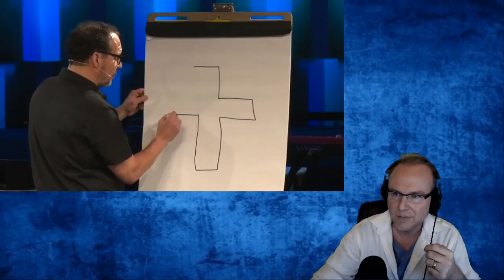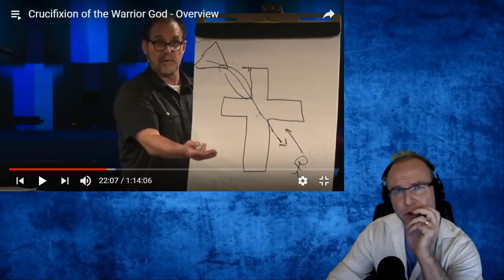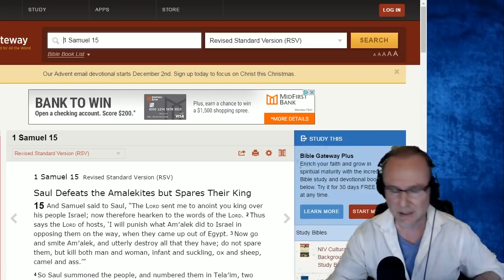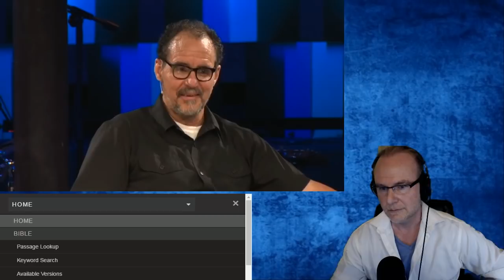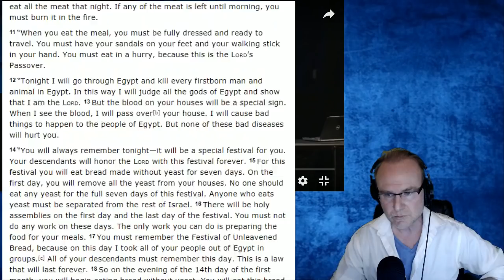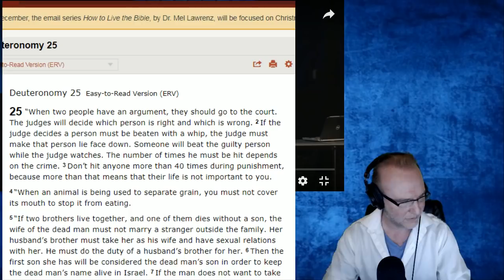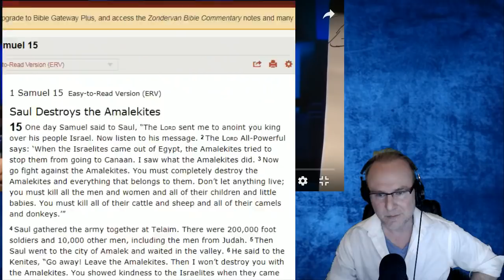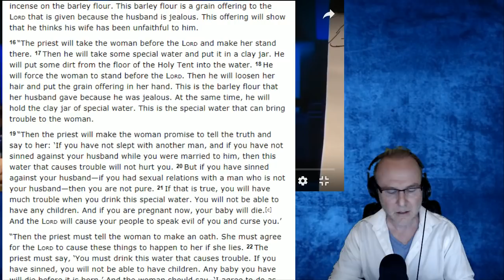Why I no longer go to church; Pastor Greg Boyd "Crucifixion of the Warrior God"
Why I no longer go to church, sermons like these; Pastor Greg Boyd's original video can be found

Gregory A. Boyd (born June 2, 1957) is an American theologian, pastor, and author. Boyd is Senior Pastor of Woodland Hills Church in St. Paul, Minnesota and President of Reknew.org.[1] He is one of the leading spokesmen in the growing Neo-Anabaptism movement, which is based in the tradition of Anabaptism and advocates Christian pacifism and a non-violent understanding of God.

Boyd has also long been known as a leading advocate of open theism. In addition, he is a noted Christian anarchist and is known for his writings on the relationship between Christianity and politics, including his best-selling book The Myth of a Christian Nation, which was written after the New York Times published a front-page cover article on Boyd's criticism of the Christian right. In 2010, Boyd was listed as one of the twenty most influential living Christian scholars. In addition to the New York Times, Boyd has also made appearances on CNN, NPR, the BBC, and The Charlie Rose Show.